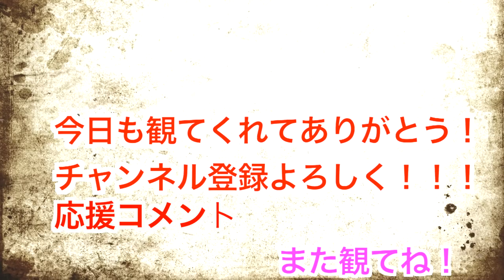プロから学んだエグい曲がりの【スライダー】の握り 投げ方 1:48から実践動画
投球に関しての質問などは